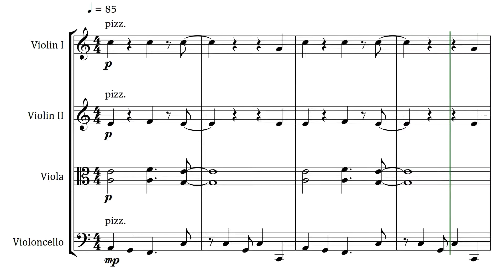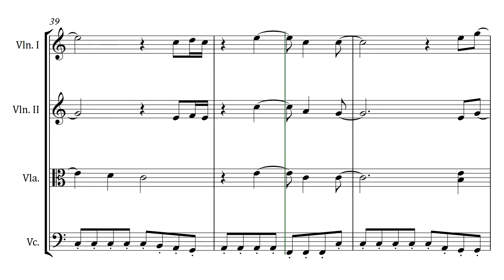Stay With Me - Sam Smith - Sheet Music for String Quartet {Score and Parts}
File type: PDF
Key: C
Total Pages: 15 (Score and Parts)
**{Score: 8 pages}
**{Violin I: 1 page}
**{Violin II: 1 page}
**{Viola: 1 page}
**{Violoncello: 1 page}
Parts: Violin I - Violin II - Viola - Violoncello

Copyright obtained through SMP Press. This Sheet Music is available exclusively on Sheet Music Plus website.